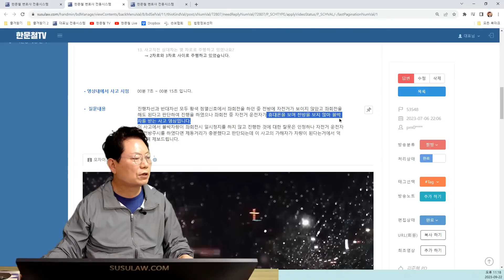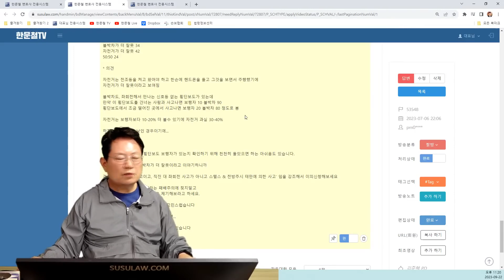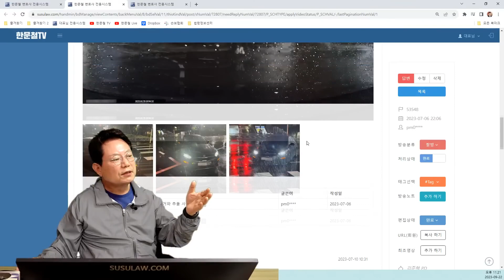20007회. 어두운 밤, 사고가 나는 순간까지 자전거가 보이지 않았습니다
53548 u19426
230922 (금) 3부 생방송

어두운 밤. 황색점멸 교차로에서 좌회전하는데 맞은편에서 직진하는 스텔스 자전거와 사고 (후속)

경찰과 보험사는 직진대 좌회전 사고로 보아 블박차를 가해차량으로 함

아쉬운점은 자전거 운전자가 눈에 잘띄는 옷을 입고 있었다면~

쭌